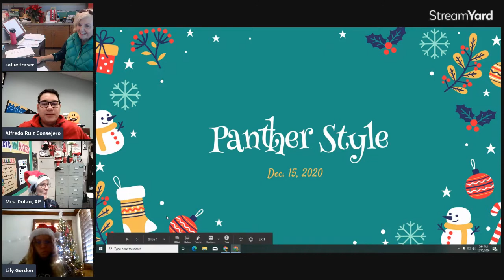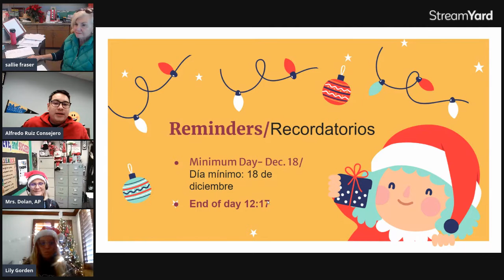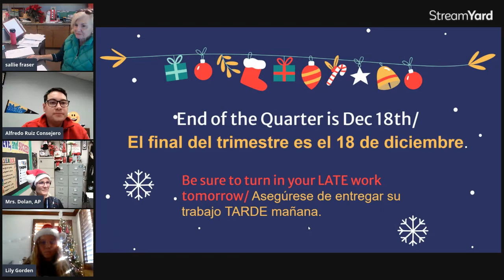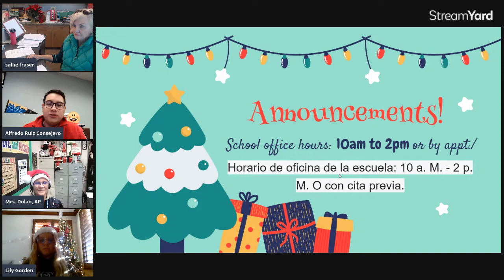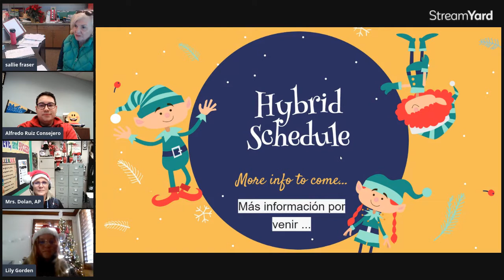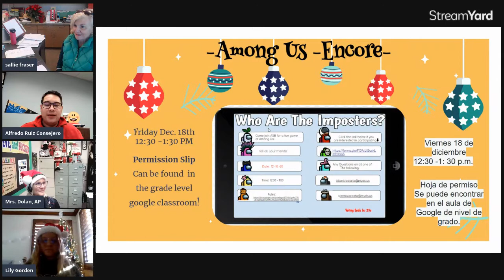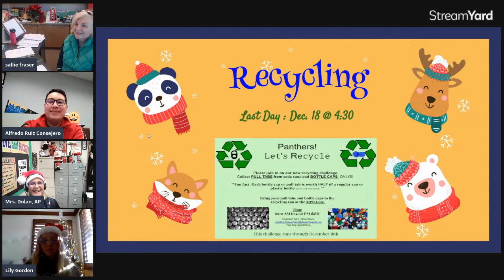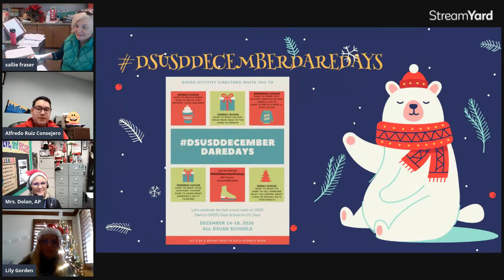Panther Style Dec 15, 2020